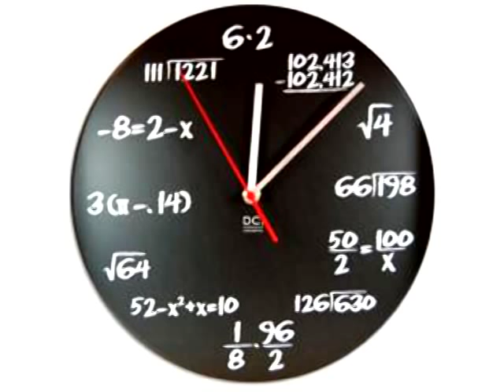Abacus History and Future | Mastermind Abacus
The World's most innovative abacus training program by master mind abacus

Mastermind Abacus promotes whole brain development that strengthens The Core Skills like Memory, Concentration, Creativity and Problem Solving, that instill greater confidence & success in overall academics and in life. For over two decades, Mastermind training through physical Abacus Classes has made math easy & fun for kids. Now introducing the World's first live Abacus E-Learning Platform.

TEACHER TRAINING - We also train teachers, they can start their individual Abacus Training center from their home with just a Laptop or PC and a Broadband internet connection and become self-employed.

FRANCHISE - Educationists and Entrepreneurs interested in starting their own Abacus Training Centers for conventional Abacus Teaching Program can do so by starting as an authorized Franchisee.